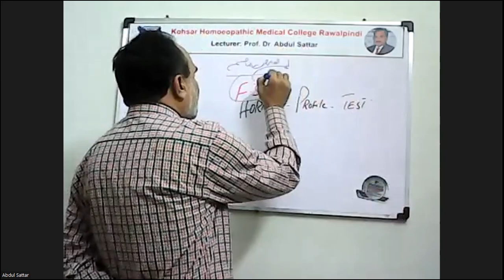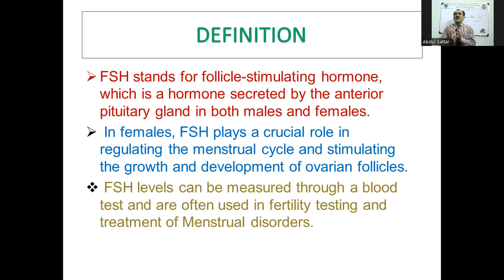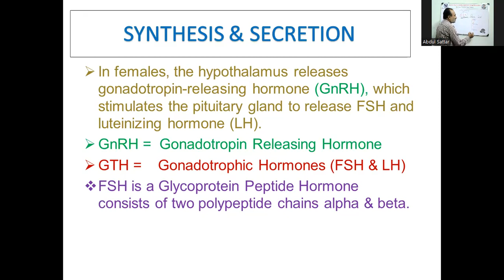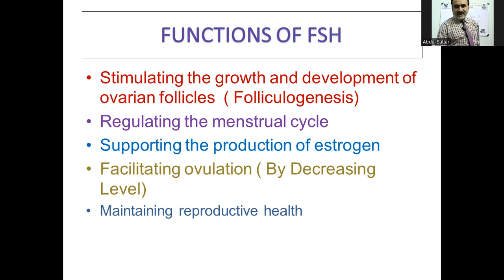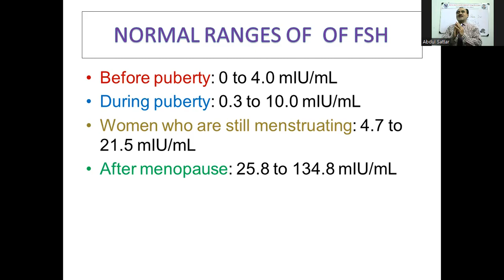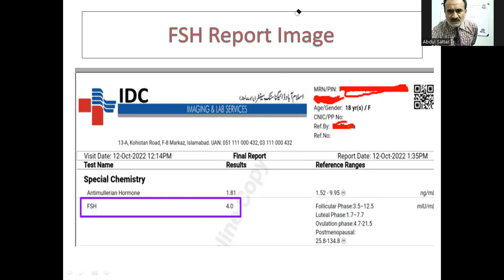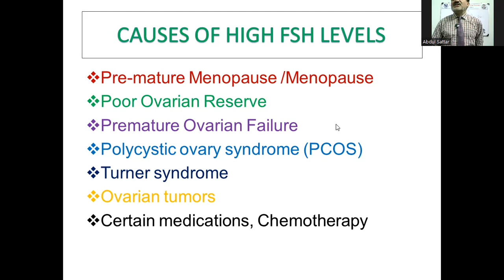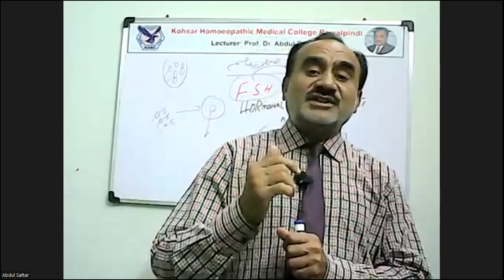FSH Hormonal Profile : What is Follicle Stimulating Hormone (FEMALE)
FSH :   Definition, Etymology, Normal Ranges, Causes of High & Low FSH Level in Female